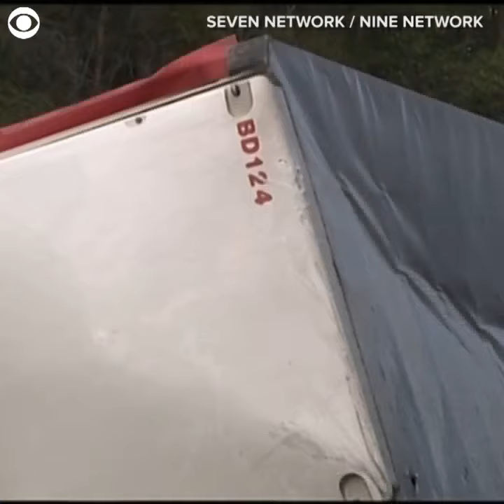WEB EXTRA Highway Beer Spill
Hundreds of cases of beer spilled onto a road after a truck crashed in Australia earlier this week. Local media reported the driver lost control of the truck and crashed, but was OK. Here's a look at the boozy mess and cleanup that closed one highway lane.